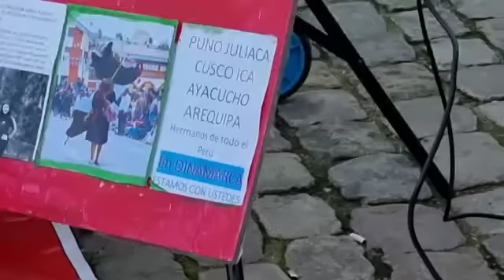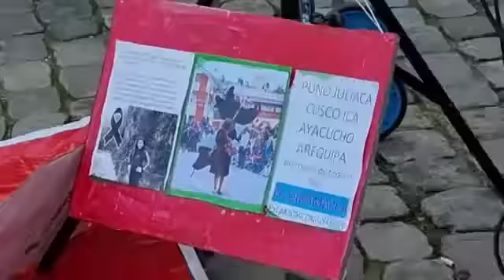Peruanos en Dinamarca se manisfestaron frente al parlamento danés Contra dina Boluarte.